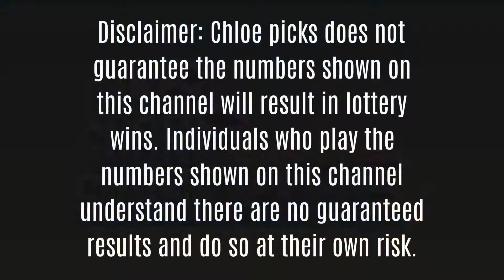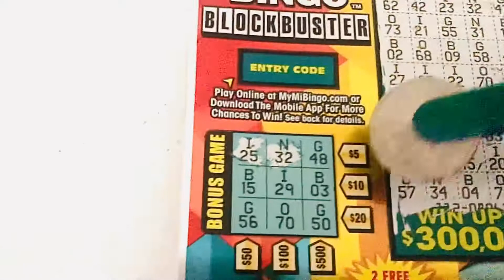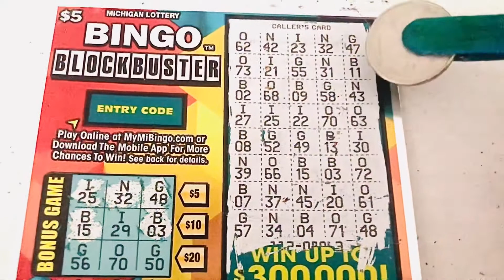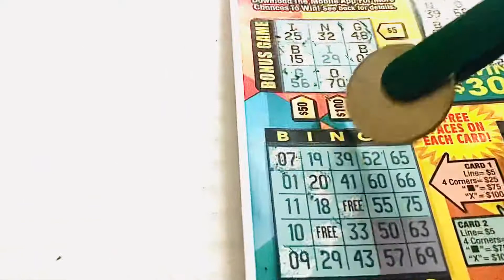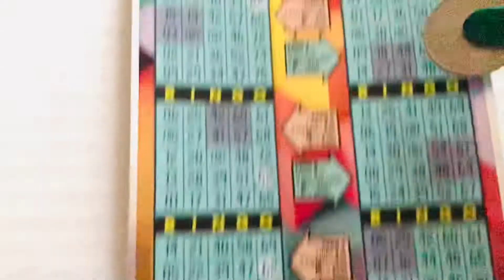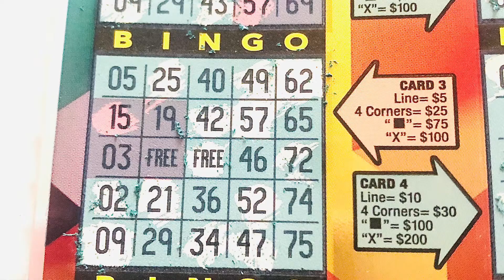Bingo Blockbuster~Win up to $300,000~30 Day Scratcher Challenge~Day 6